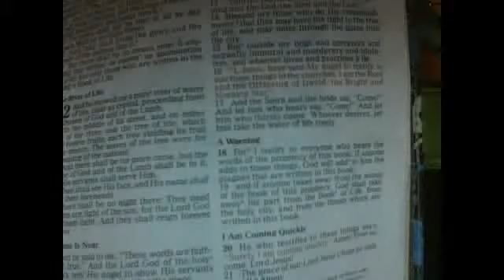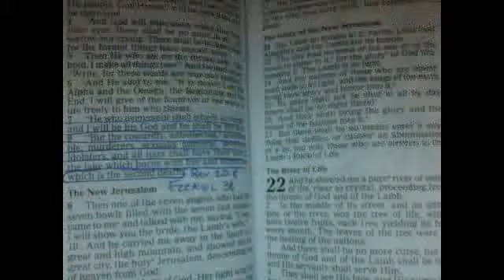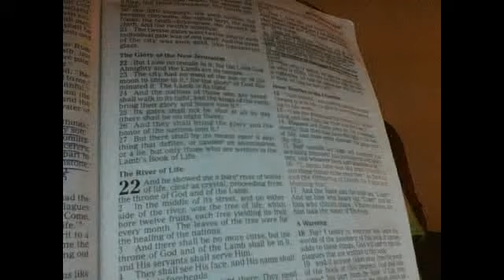MESSAGE YOU ARE NOT A GOD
ENTERTAINERS, IDOLATERS OF SCHEMES TO SAY THEY ARE JESUS LIKE RAPPERS , LIARS  SAY OF LIGHT AND SEND OUT GOOGLE PORN, NOT REPENTING INDIVIDUALS WILL FACE PAINFUL WRATH...SO STOP AND USE COMMAN SENSE